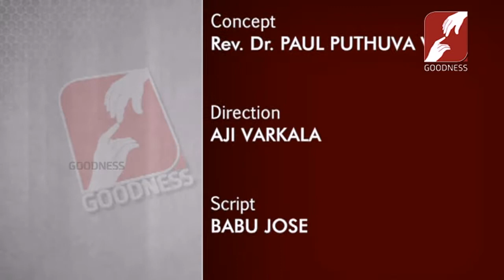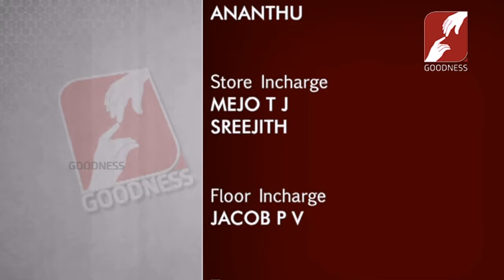MANASORU MALARVADI | EPI 43 | എങ്ങിനെ പ്രശ്നങ്ങൾക്ക് പരിഹാരം കണ്ടെത്താം